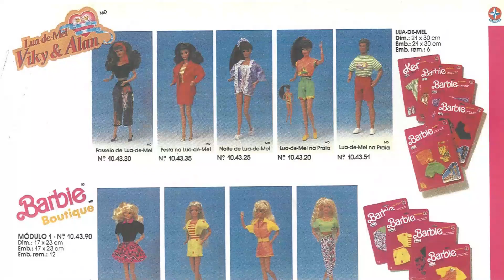Alan Festa de Casamento, 1992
Lançados pela Mattel em 1991, a coleção Wedding Day trazia Midge e Alan em seu lindo casamento, mas logo no ano seguinte a @brinquedosestrela traz para o mercado nacional a versão brasileira agora com nome de Festa de Casamento.

Viky e Alan como noivos, Barbie e Ken são os padrinhos e Skipper a daminha de honra!

Código de referência da fabricante: 10.53.60